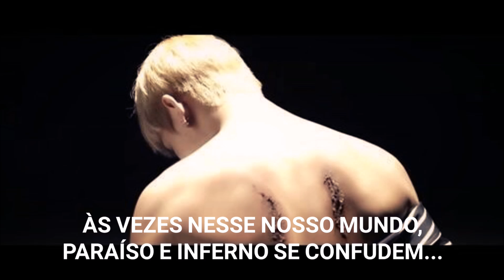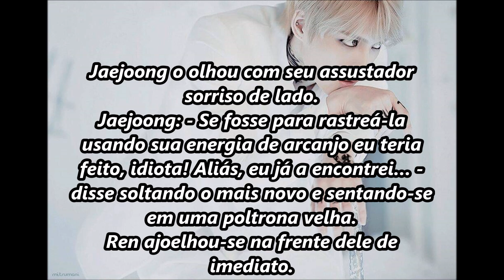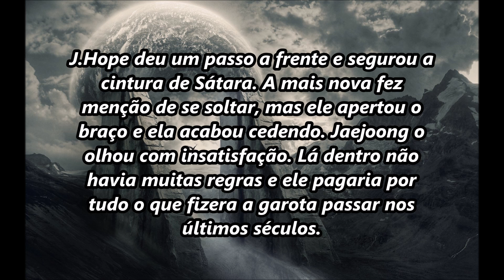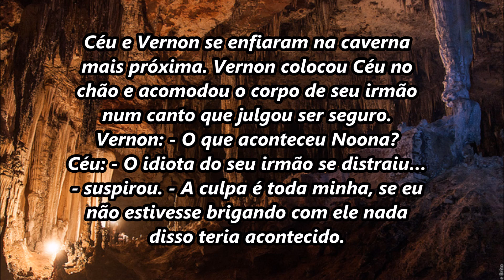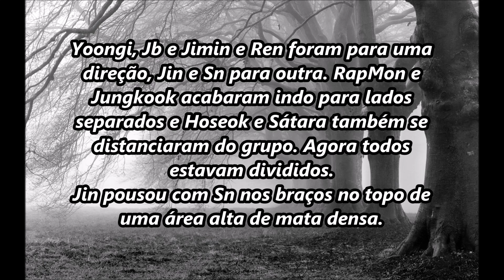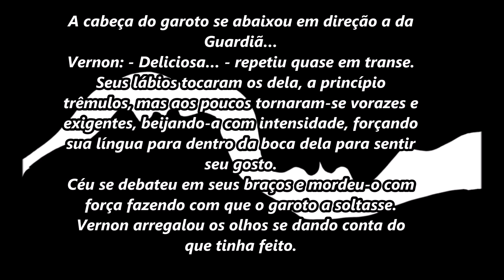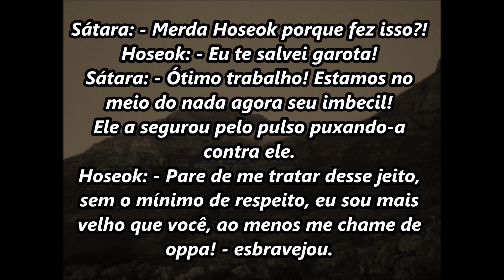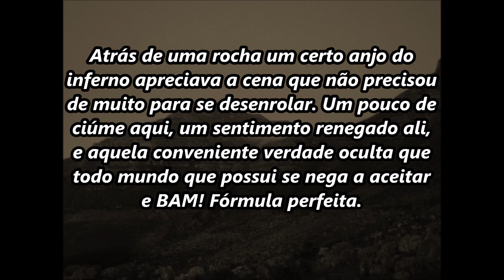Dark Angel Hell 2 - Temptation (Yoongi imagine pt-br)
Amino Asian Zone:

Disclaim: - Nenhuma imagem, áudio ou  são de minha autoria, apenas a história é minha, não re-upar sem permissão.